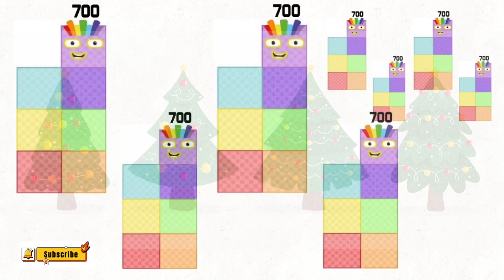Numberblocks count 7 to 7billion